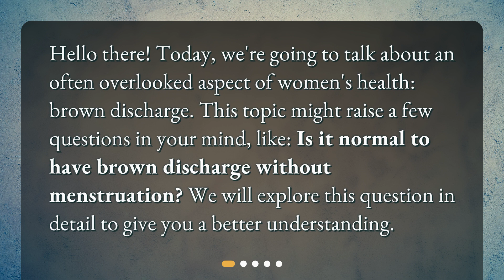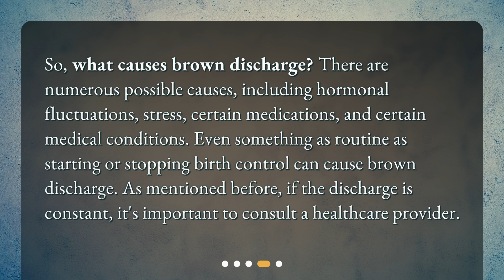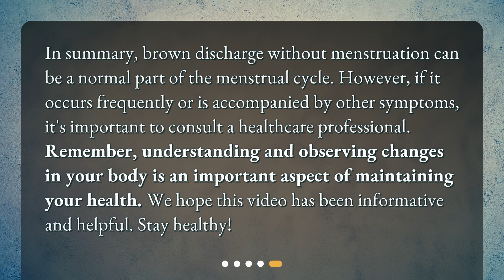Understanding Brown Discharge: Is it Normal?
Is it normal to have brown discharge without menstruation? • Find out if it's normal to have brown discharge without menstruation! Watch this informative video that explores the causes and possible conditions related to brown discharge. Learn what's normal and when to seek medical attention for your vaginal health. Don't miss out on this essential information!

00:00 • Understanding Brown Discharge: Is it Normal?
00:24 • What is Brown Discharge?
00:43 • Is Brown Discharge Normal?
01:34 • What Causes Brown Discharge?